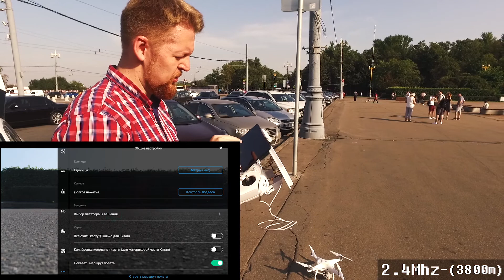Квадрокоптер DJI phantom 4 pro. 5400 метров в центре Москвы. Сравнение качества связи 2.4 и 5.8 Ghz.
Квадрокоптер DJI phantom 4 pro.
Дальность 5400 метров в центре Москвы
Сравнение качества связи 2.4 и 5.8 Ghz в центре Москвы
Взлёт с парковки возле МГУ, смотровая площадка Воробьёвы горы